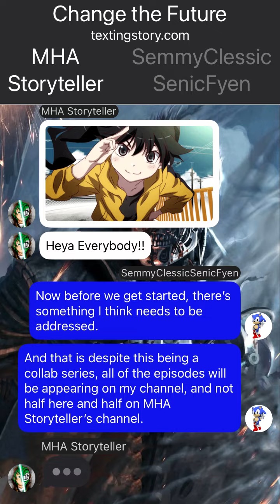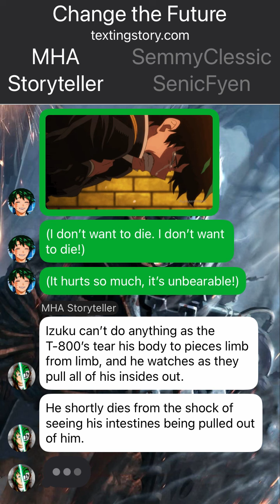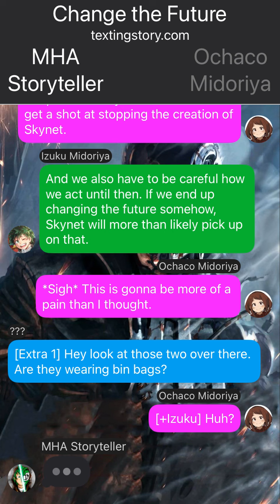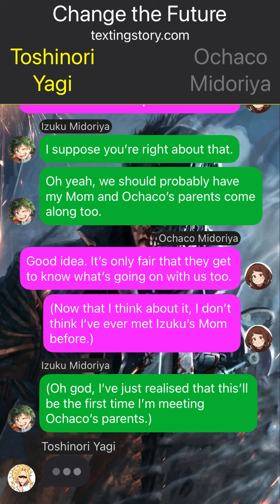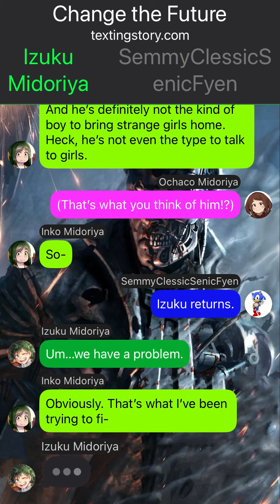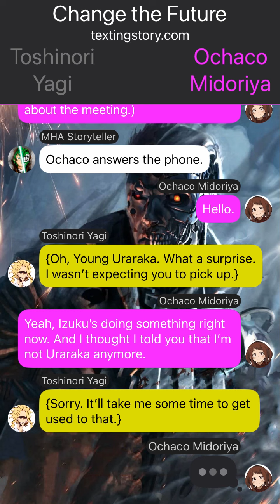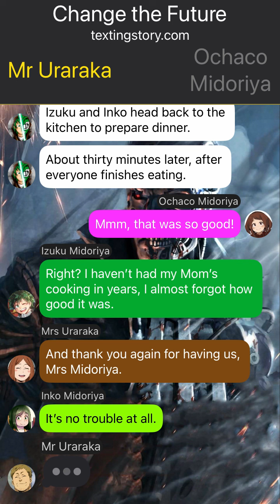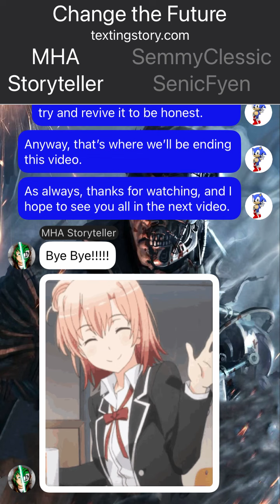BNHA/MHA X Terminator Texting Story - Change the Future [Part 2: The past]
Ochaco has successfully gone back in time in order to defeat Skynet. But…something went wrong.